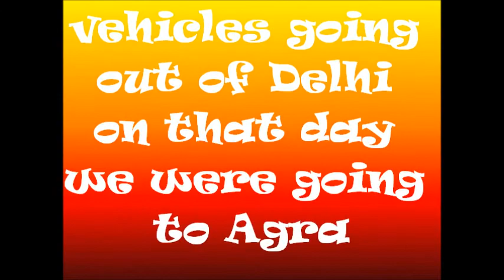Kashmir & Taj Mahal 2017 Episode 57 Heavy traffic going out of Delhi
This video is about my trip to Kashmir & Taj Mahal from 30 August to 8 September 2017